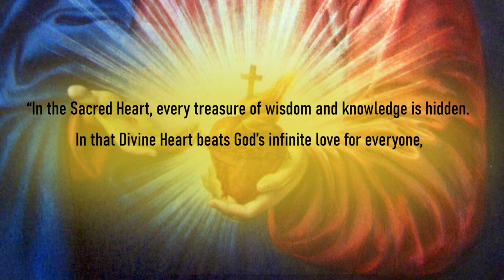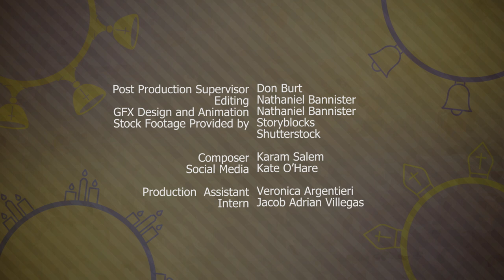The Sacred Heart | Catholic Central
The Sacred Heart is everywhere! You see it on candles, tattooed on people's arms -- you've probably even seen it hanging on your grandma's living room walls (I know I have). Why do Catholics venerate this image? What is its significance? Join Nick and Gabby to find out more about this beautiful devotion.